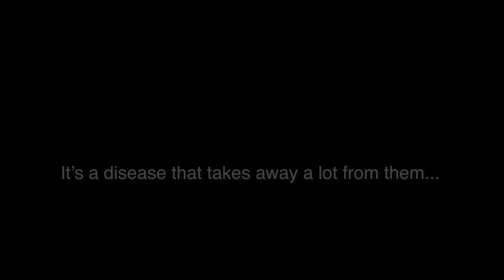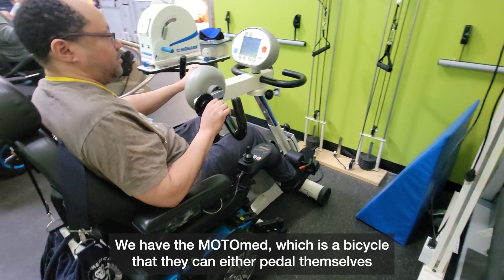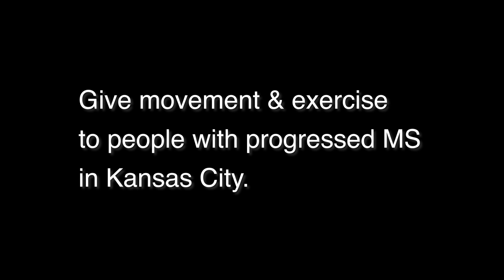Give exercise & movement for people with MS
Movement and exercise are so important for improving and maintaining physical and mental health for people with MS!